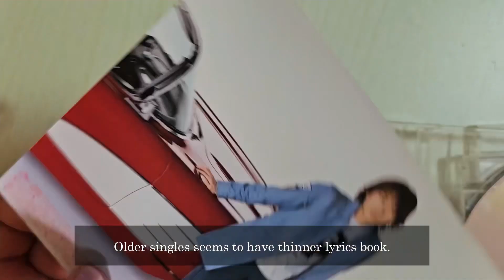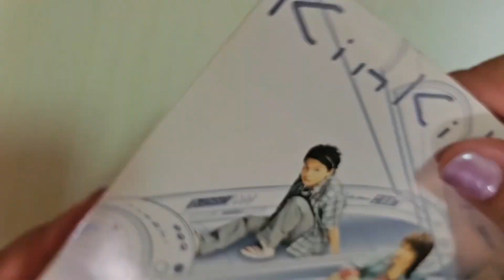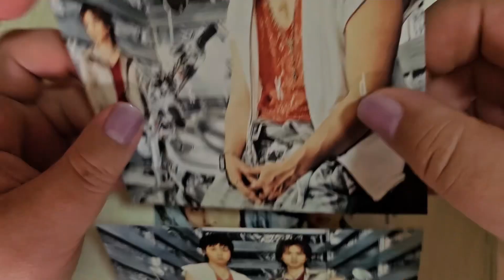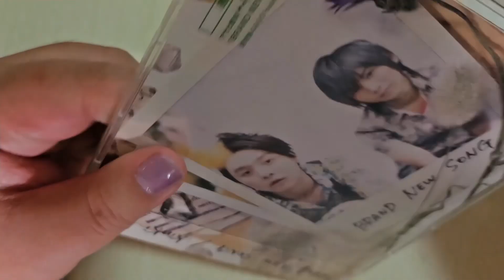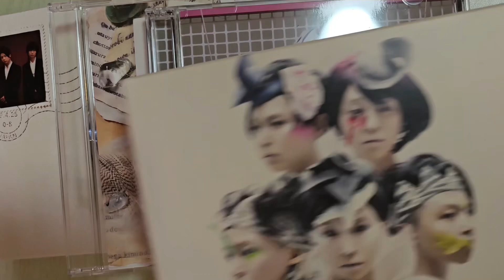[Fangirl Series] KinkiKids Haul from another fan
Recently, a fan near me decided to downsize her fangirl collection. So i went to have a look. I did not expect to be back with such an amount of goods. But here I am. And now I am going to show them to you. It will be in a number of parts. But not to worry, i will add in new  releases when needed too.

Enjoy the content that I have for you? Sponsor me a cup of coffee and maybe I can shout out for you next time